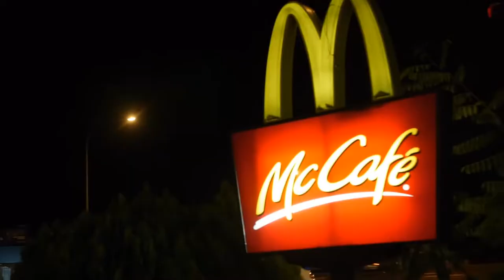Green Day - Peacemaker, fan made video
Lyrics-
Well, I've got a fever, a non-believer, I'm in a state of grace
For I am the Caesar, I'm gonna seize the day
Well, call of the banshee, hey, hey! Hey, hey, hey, hey, hey
As God is my witness, the infidels are gonna pay
Well, call the assassin, the orgasm, a spasm of love and hate
For what will divide us? The righteous and the meek
Well, call of the wild, hey, hey! Hey, hey, hey, hey, hey
Well, death to the girl at the end of the serenade
Vendetta, sweet vendetta
This Beretta of the night
This fire and the desire
Well, shots ringing out on the holy parasite

Well, I am a killjoy from Detroit, I drink from a well of rage
I feed off the weakness with all my love
Well, call up the captain, hey, hey! Hey, hey, hey, hey, hey
Well, death to the lover that you were dreaming of
Well, this is a stand off, a Molotov cocktail's on the house
You thought I was a write off, you better think again
Well, call the peacemaker, hey, hey! Hey, hey, hey, hey, hey
I'm gonna send you back to the place where it all began

Vendetta, sweet vendetta
Well, now the caretaker's the undertaker
So I'm gonna go out and get a peacemaker
This is the neo St. Valentine's massacre
Well, call up the Gaza, hey, hey! Hey, hey, hey, hey, hey
Well, death to the ones at the end of the serenade